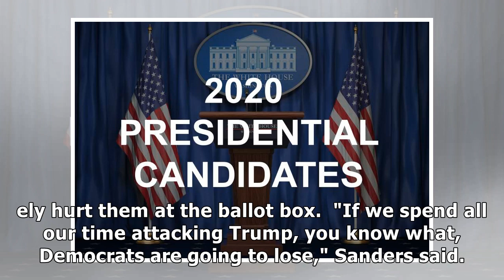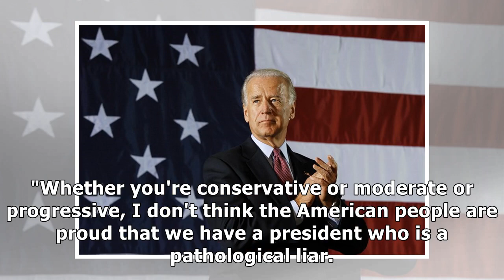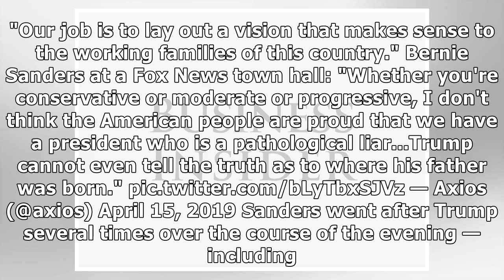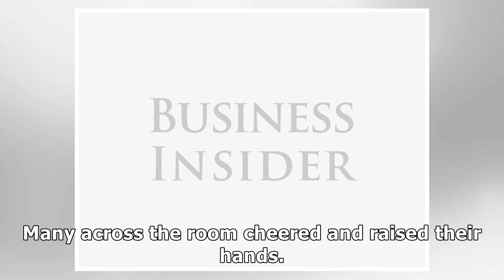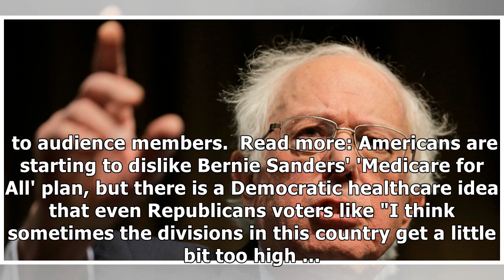Bernie Sanders names the one thing Democrats should not do if they want to defeat Trump in 2020